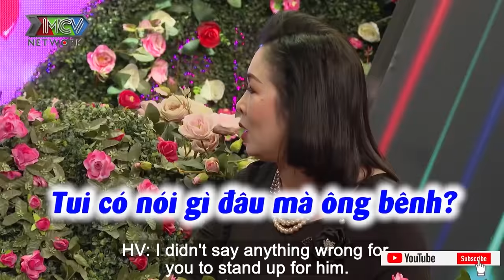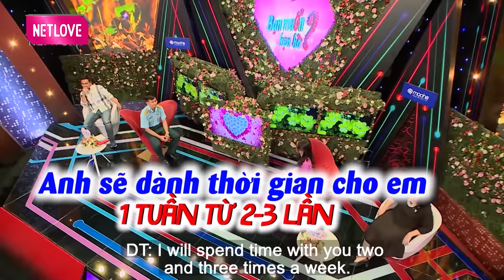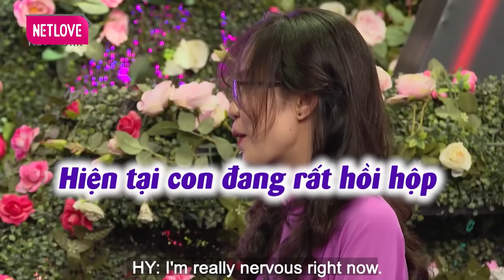Đồng Đội GIÀNH BẤM NÚT Vì Bạn Gái Quá Xinh Đẹp, Quyền Linh CƯỜI NGẤT Trên Sân Khấu Hẹn Hò